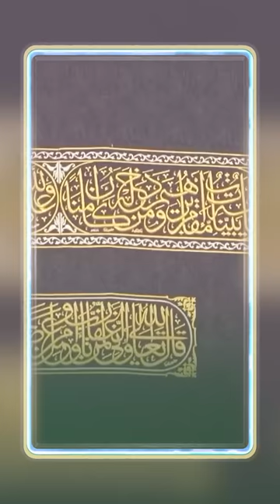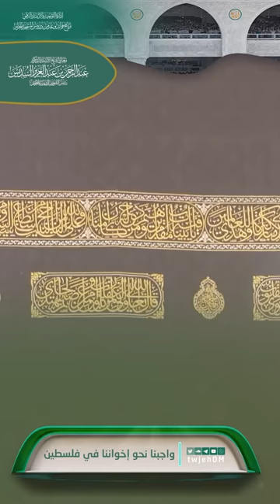865 ( واجبنا نحو إخواننا في فلسطين )🎤لمعالي الشيخ أ.د.عبدالرحمن السديس